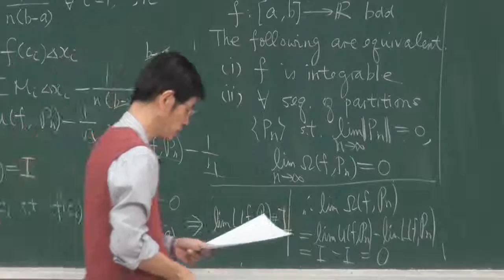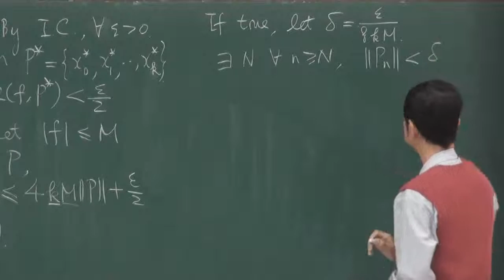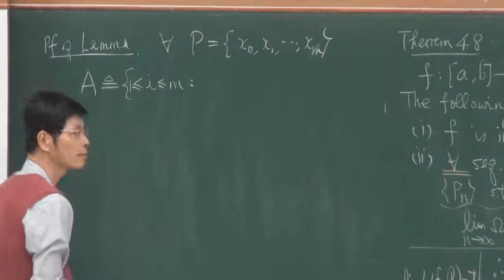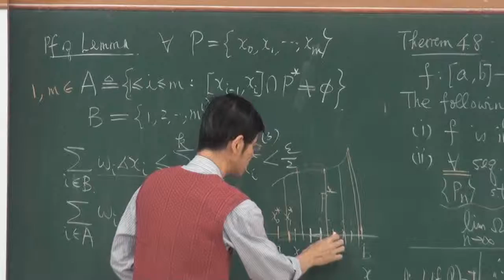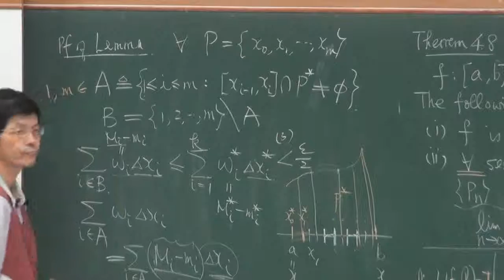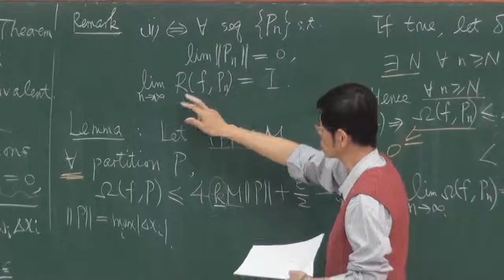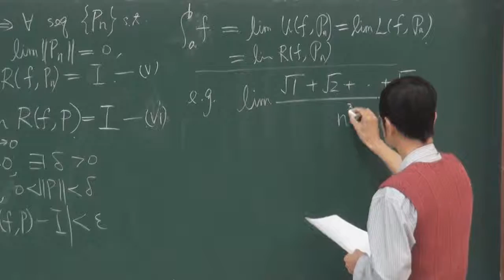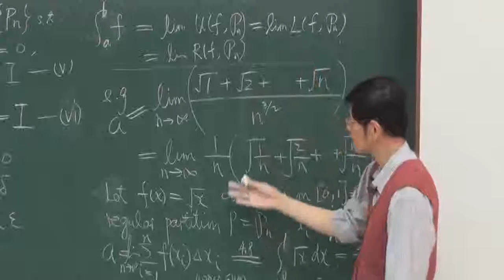《國立中山大學開放式課程》高等微積分(一) - 黎曼積分理論(羅春光老師) 4-8